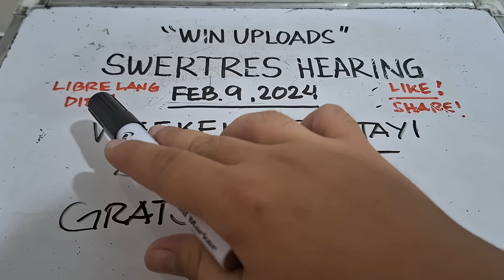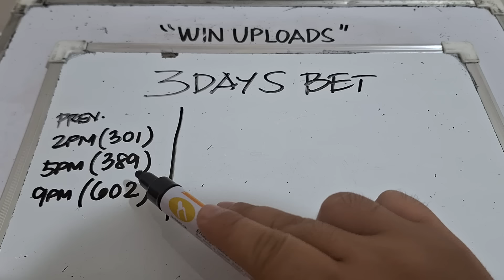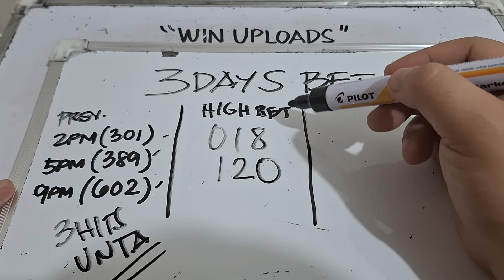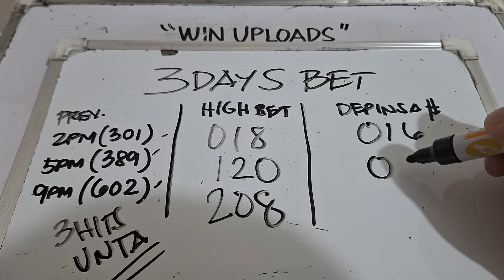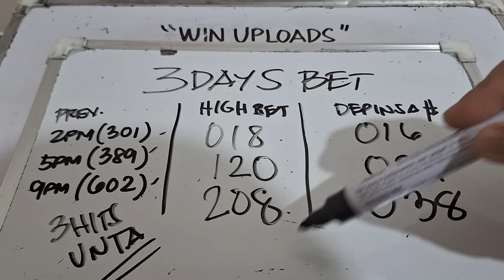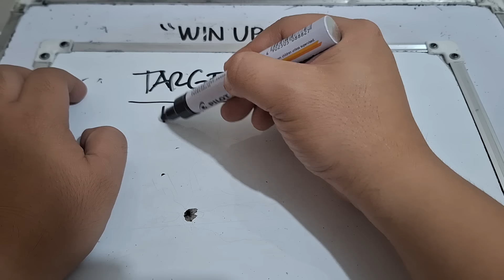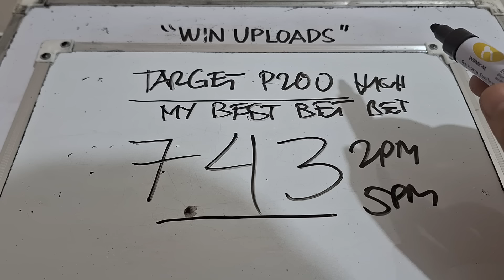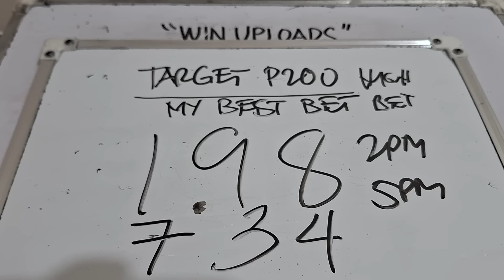Swertres Hearing Today 3Hits unta February 9, 2024 | 3 DAYS BANTAYI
SWERTRES HEARING TODAY. Swertres (3D Lotto) Hearing/ Guide, result and Tips. FEBRUARY 9, 2024. Check out our Daily Swertres Hearing and STL Hearing Guides, Tips and  probables base on analysis and computation. Good luck!